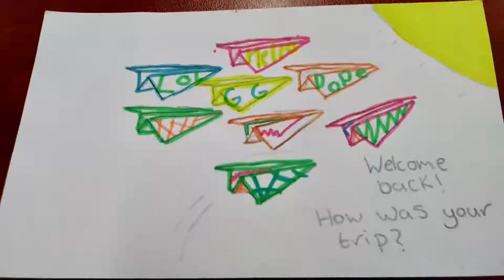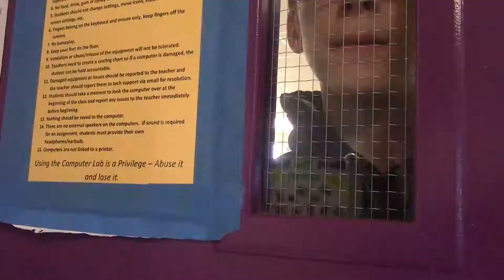Hype Video - 2019 Lee County Student Film & Television Awards